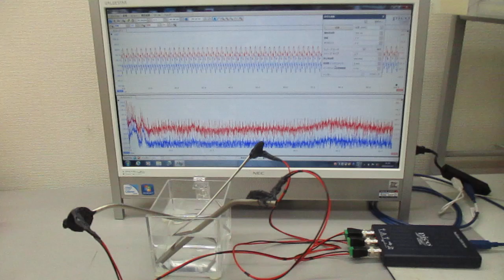非線形共振型超音波発振プローブの超音波伝搬特性実験